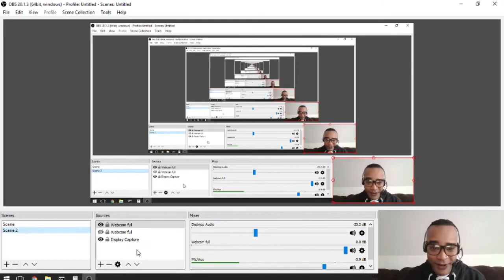SAFEX BACK!!! 👊👊👊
Support the Cause:
BTC ADR: 1EiqP2SUxjr89H91x74Dt6SJPskF9TVoCd
LTC ADR: LLMjZiLvXAzTe5uf2VEjc5MfV5LiUZueVs
ETH ADR: 0xcD5cFD567e89c8f889035A1B612ac2480D3dBB7D